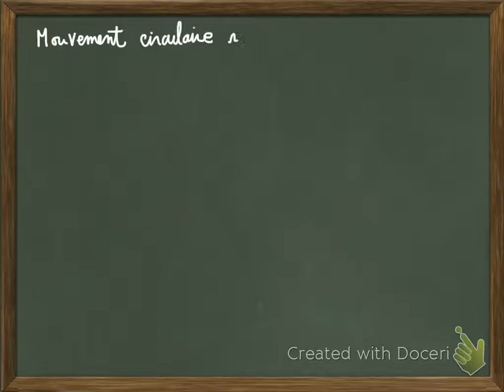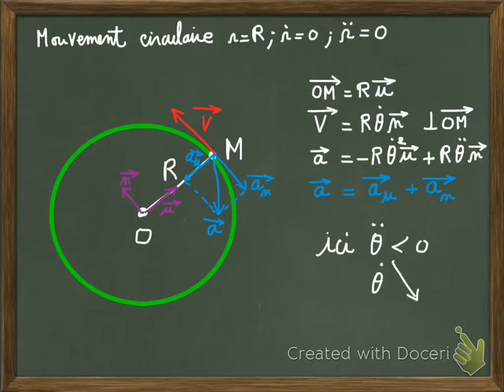Prof de meca - accélération en coordonnées polaires